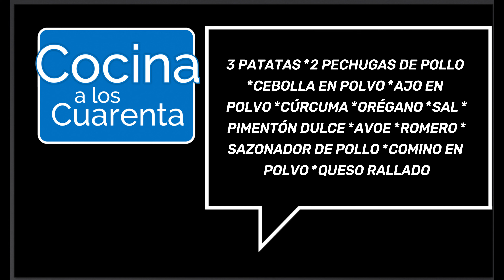PAPAS Y POLLO ESPECIADOS. ¡Ideal!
Hoy te cuento cómo preparar un plato para salir del paso, son unas papas con pollo especiadas, muy ricas y sobre todo fáciles de preparar.
Los ingredientes que vas a necesitar, son:
- 3 patatas.
- 2 pechugas de pollo.
- Cúrcuma.
- Orégano.
- Sal.
- Pimentón dulce.
- Aceite de oliva virgen extra.
- Romero.
- Sazonador de pollo.
- Comino molido.
- Queso rallado.

El paso a paso lo tienes detallado en el vídeo.